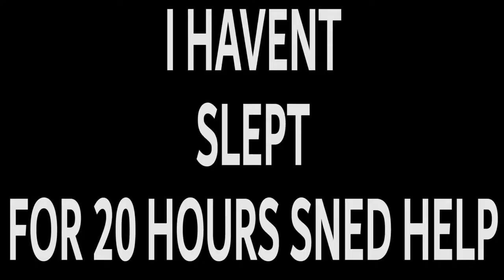reloading is so much easier! (H3VR GAMEPLAY)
Low Gravity = Convenient?